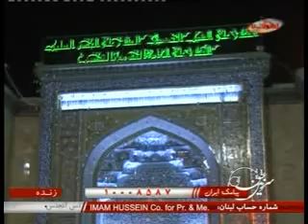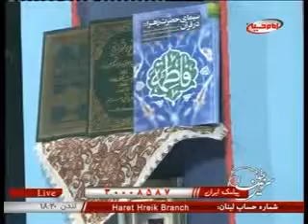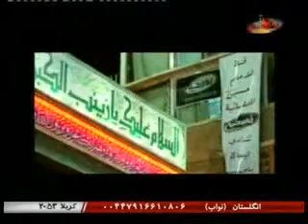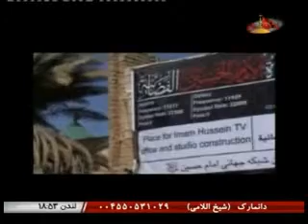سرزمین عشق - حجت الاسلام والمسلمین آسوده 3 - جمادی الثانی 1434